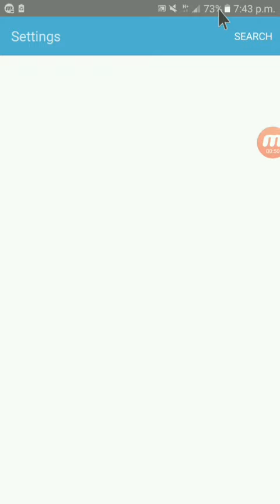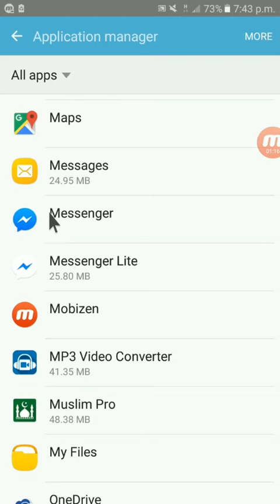Unfortunately messager has responding working android mobile.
This video only for android 6, 7 version.